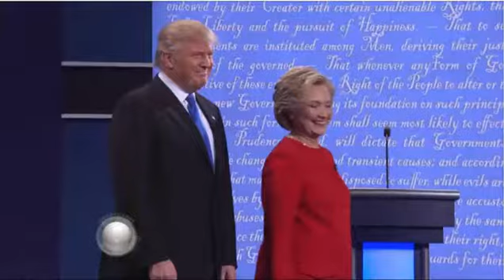José Cárdenas en Uno T v con María Amparo Casar 1ª parte